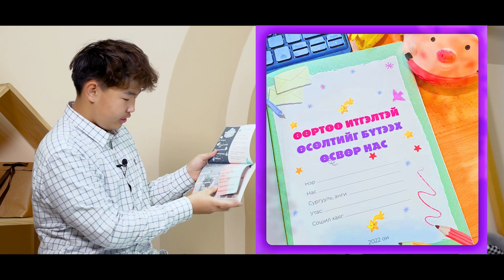Chingun's Podcast EP49 Цаг төлөвлөлт гэж юу вэ ? ( Хуульч Э.Солонгоо ) + ( teenage plan )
тa бүхэндээ шинэ YouTube сувгаа танилцуулж байна! Tаалагдсан бол бусадтайгаа хуваалцаарай!